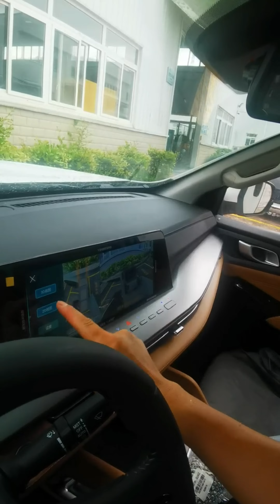Changan Fengjing RV unboxing video#changanRV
Changan Fengjing RV

unboxing video